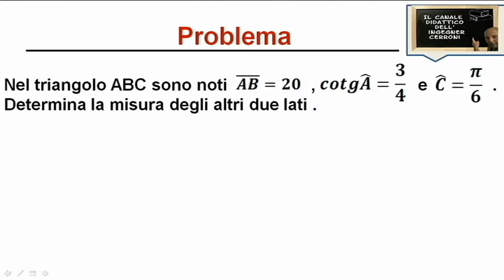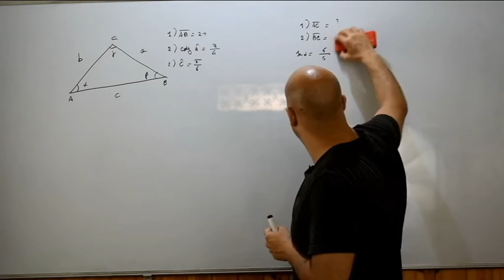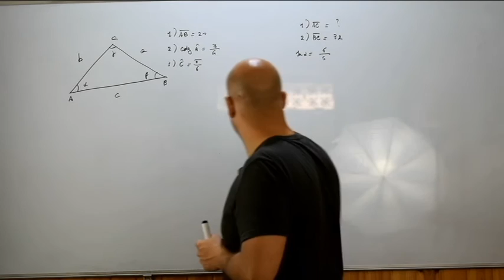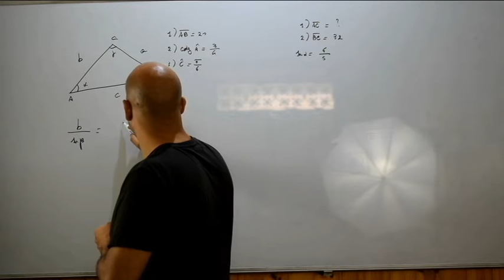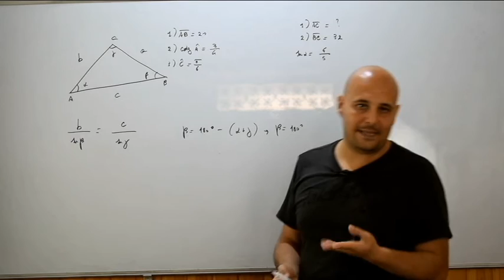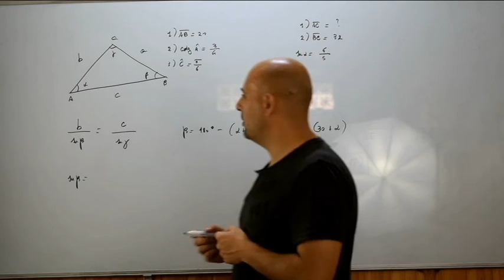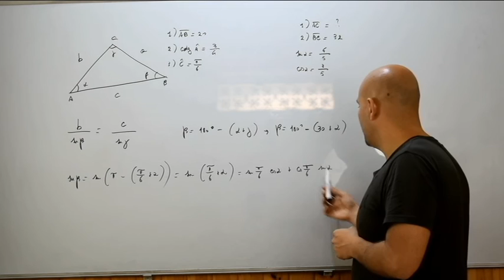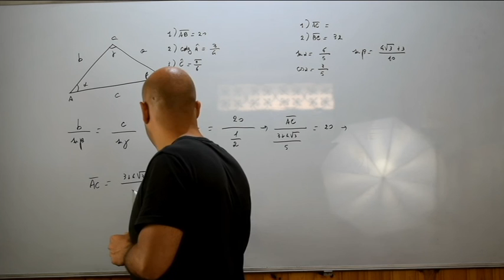Teorema dei seni risoluzione di problemi ( 80 )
Nel video in questione viene risolto il primo problema riguardante l'applicazione del noto Teorema dei seni e tratti dal testo degli autori Bergamini - Trifone - Barozzi .